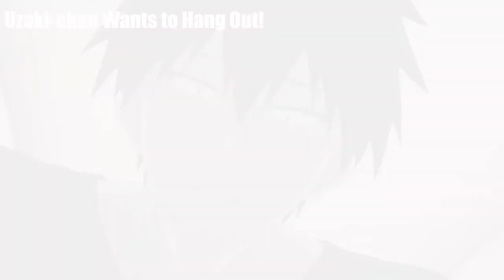Ami Thirsty for Senpai's Nudes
love you